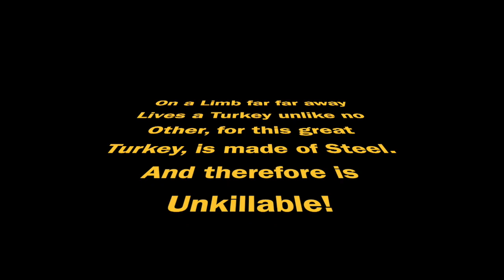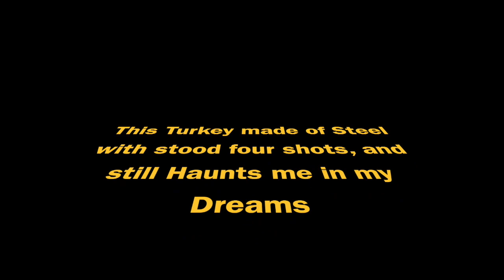Bullet Proof Turkey 2018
Hanks Game Calls Team Member Eric League is chasing an unkillable and bulletproof turkey!